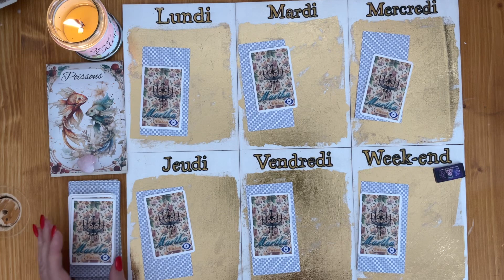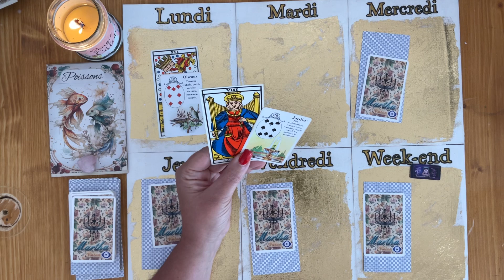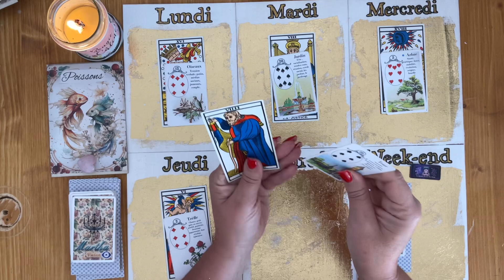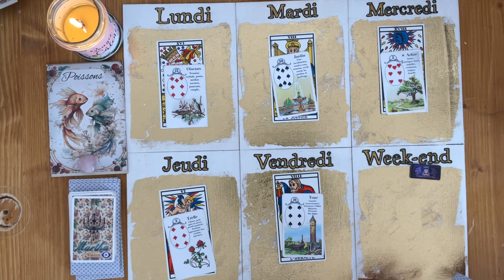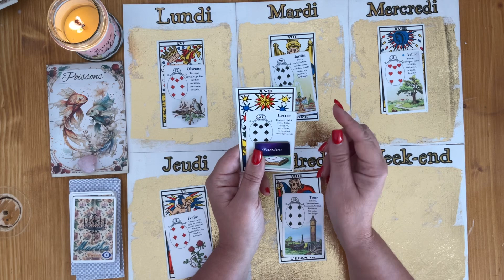POISSONS ♓️ l’HEBDO « RDV, CERTIFICAT, BILAN et MESSAGE D’AMOUR ! »